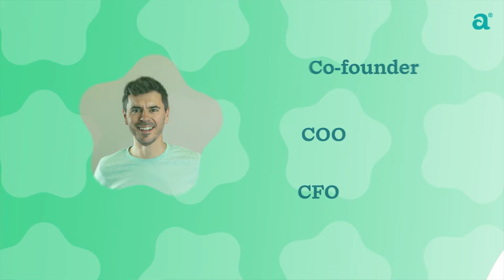Ep. 11 - Big Funding News from Alberts with… a Very Special Guest!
This is a special episode, we welcome a Very Special Guest (yes, you’ll have to listen to find out who it is!) and we drop some big news.

We’re super excited to have closed an A-round! In this episode, we explain what and how long it took to close this funding round and who believed in us enough the fund our company’s future & ambitions.
For the entrepreneurs listening: we share valuable tips based on our own experiences closing 5 funding rounds, so settle in, have a drink and take all the notes!

Want to invest in Alberts? We’re opening a crowdlending campaign in October!
As always, leaving a review is much appreciated! Thanks for listening!